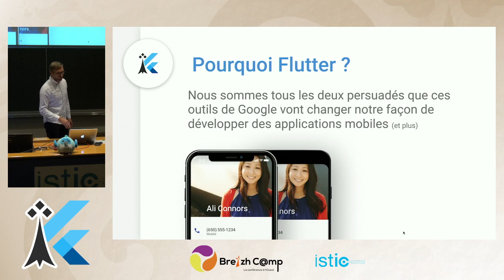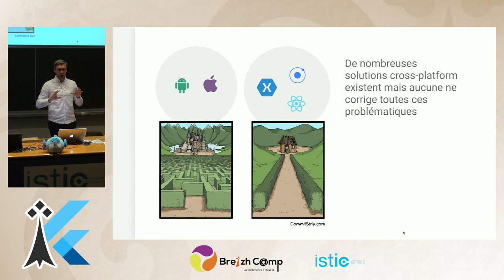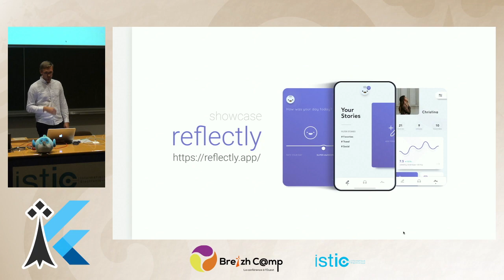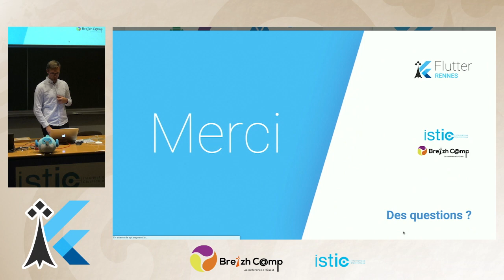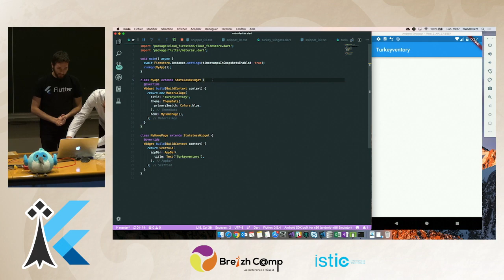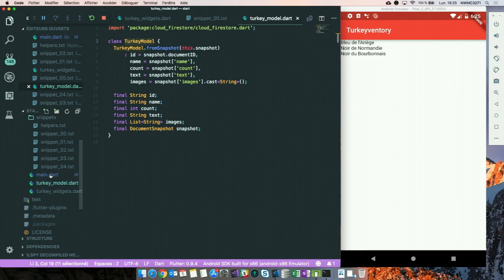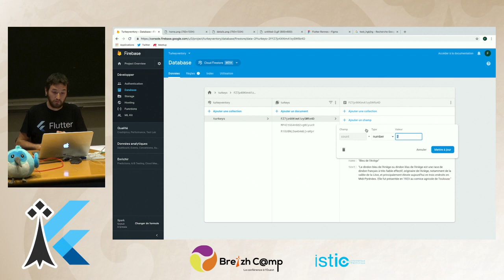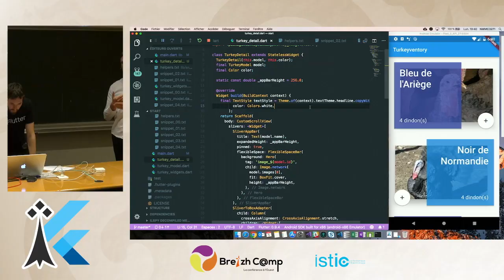[Flutter Rennes] Introduction à Flutter - Romain Rastel et Aloïs Deniel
Le développement mobile cross-platforms n’a jamais vraiment convaincu : amenant souvent de lourdes contraintes qui entachent la productivité ou l’expérience utilisateur. Mais Google a repensé cette approche et propose une solution qui fait beaucoup parler. Nous verrons ensemble pourquoi il faut prêter une attention particulière à cette technologie.

Pour cette première édition, Aloïs et Romain (Orange Business Services) présenterons tout d'abord les objectifs de ce nouveau Meetup avant de présenter les outils de Google.